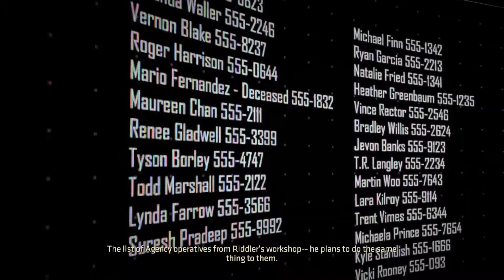BATMAN THE ENEMY WITHIN EPIZODA 1 [5/6] "FOLIRANJE" [FULL HD]